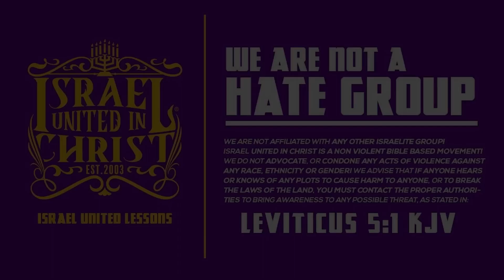Exclusive Interview With Bishop Nathanyel Of IUIC WOTW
Featuring Bishop Nathanyel

Primary Contact Person: Officer Adino
Secondary Contact Person: Officer Jeriah
Address: 3713 Lakeshore Drive Shreveport Louisiana 71109

 / israelunited.  .

 / israelunite.  .